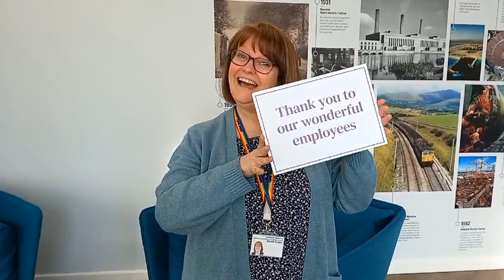Happy 5th Birthday My Contribution!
In their thousands our employees have stepped forward, got creative and shared expertise by crowd sourcing their ideas to help us unlock simple solutions, solve challenges and drive innovation – we’re THRIVING at FIVE!